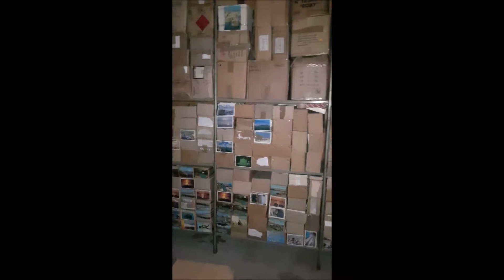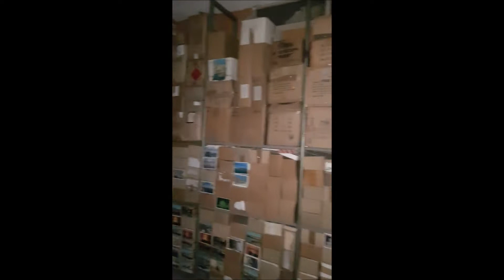Asta 4385 Lotto 1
Cerchi della scaffalatura? Scopri la convenienza dell'usato in vendita all'asta sul nostro portale.
Ogni giorno trovi nuove aste di macchinari usati per la meccanica, edilizia, legno, alimenti e molti altri settori industriali.
Industrial Discount è un'azienda specializzata nell'organizzazione di aste di macchinari industriali usati in tutto il mondo.